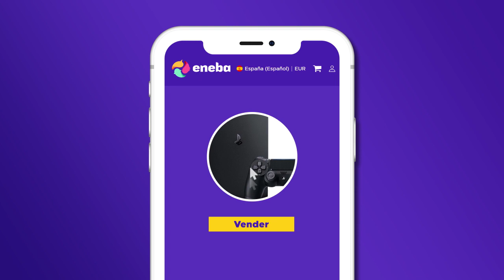🔥RÁPIDO | Se filtra gameplay de GTA The Trilogy – The Definitive Edition | Remaster de GTA 4 y MÁS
TABLAS DE CONTENIDOS:
0:00 Introducción